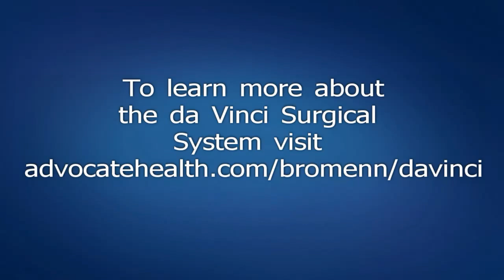McLean County's Only da Vinci Surgical System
Interested in minimally invasive surgery? Join Dr. Joseph Santiago as he discusses the benefits of da Vinici robotic surgery.